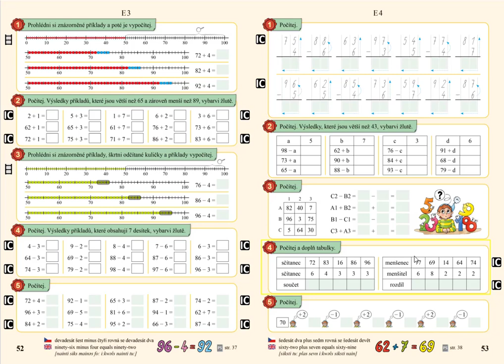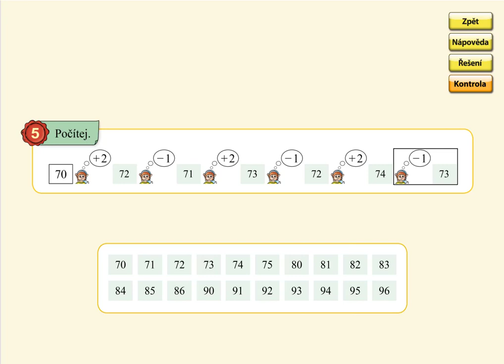Pamětné počítání, MATÝSKOVA MATEMATIKA 5. DÍL - POČÍTÁNÍ DO STA, str. 53, cv.5